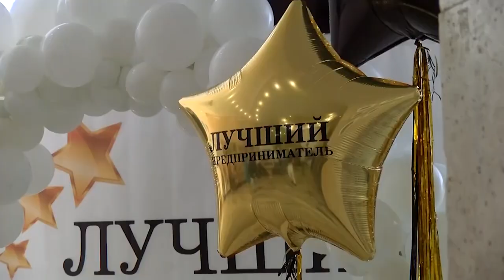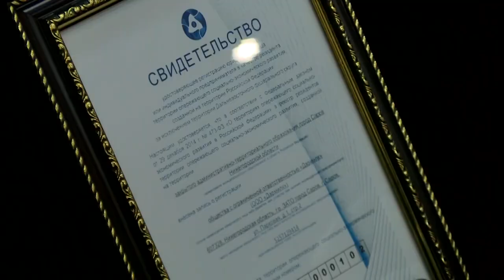В Центре поддержки предпринимательства стартовал конкурс «Предприниматель года»